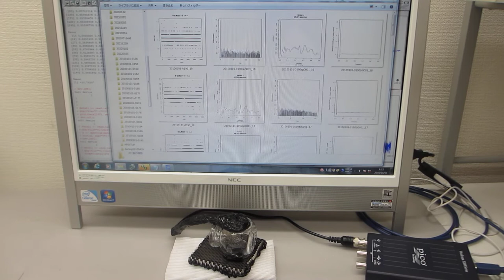超音波プローブの超音波伝搬特性を測定・解析・評価する技術（超音波システム研究所）